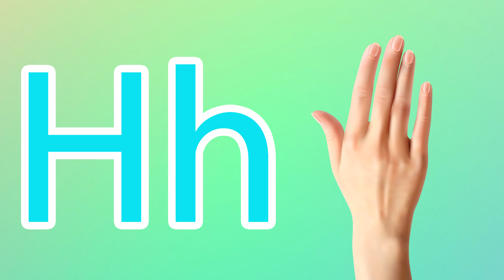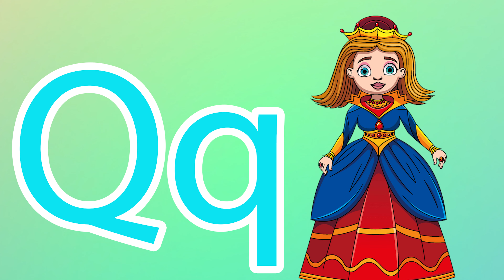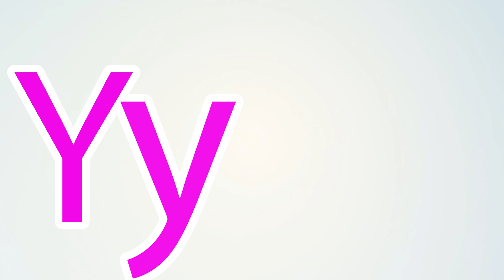Phonics Song for Toddlers A for Apple Phonics Sounds of Alphabet A to Z ABC Phonic Song |#911